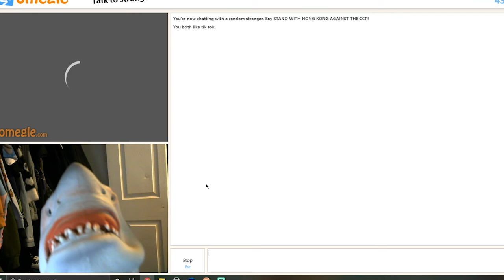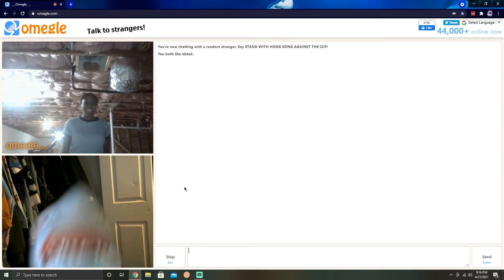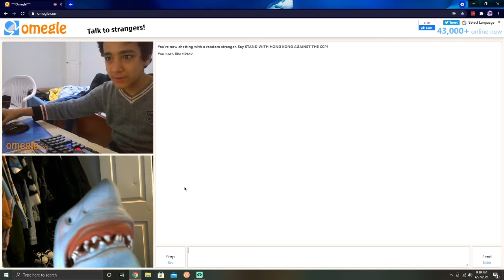Shark Puppet on OMEGLE (PART 3)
SHARK PUPPET WENT BACK ON OMEGLE FOR PART 3...YEAH!!!